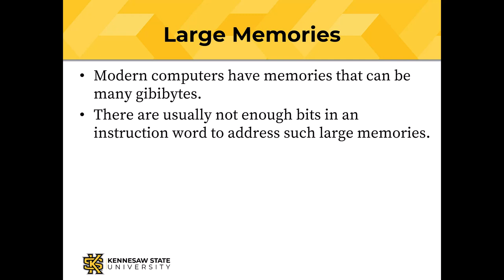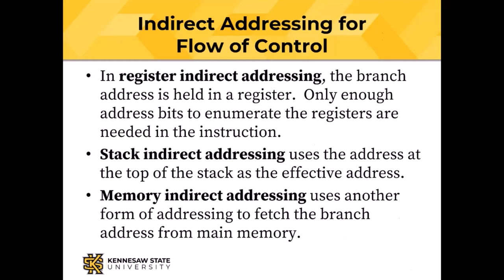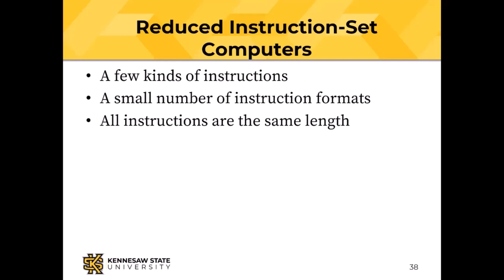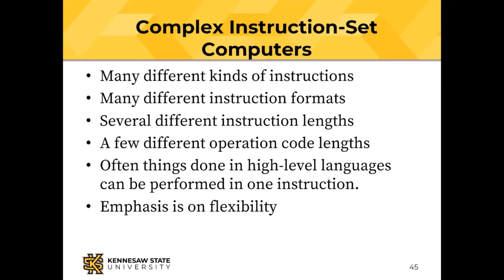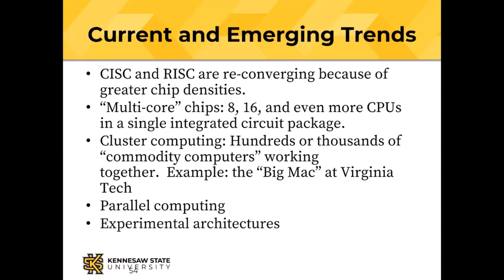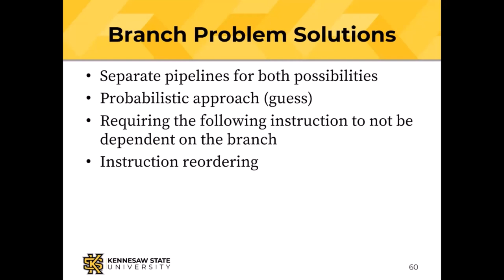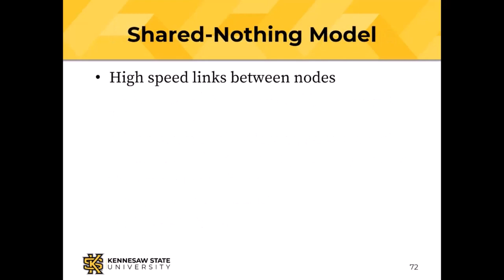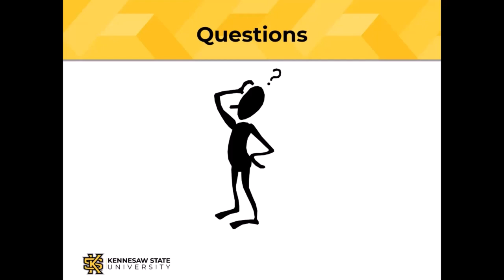Modern Computer Architecture: Hardware and Software Concepts (13)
Today we’re going to talk about modern computer architecture. Although modern computers are still designed in accordance with the von Neumann architecture, a lot of complexity has evolved in computer implementation since 1947.
In this lesson we look at how those complexities have evolved and how computers have improved. You will need to view the earlier classes in the course for this one to make sense.  See the playlist below.

IT 3123 is the Hardware and Software Concepts course at Kennesaw State University in Marietta, Georgia.  This is the 13th of 24 videos that comprise the entire course.  You can find all the videos in the course

Students in this course got a copy of the textbook in PDF form. You can buy the textbook for this course from Amazon It's available in print or Kindle format.  It's also available from Google Play or Apple Books.  If your favorite bookstore doesn't have it, they can order it for you from Ingram Content.